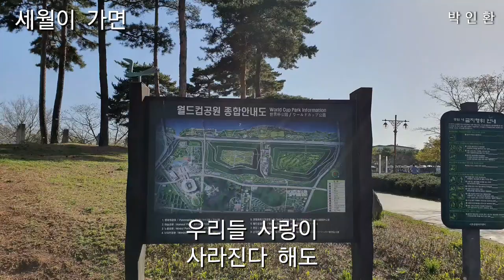@ 세월이 가면- 박인환🌳🌼🍂풍경속에서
@ 박인환: 시인.
출생- 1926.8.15 강원도 인제군 인제면 상동리
사망- 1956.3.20 서울 종로구 세종로 135번지    본관은: 밀양 박씨.
학력- 인제공립 보통학교(전학)  경성덕수공립 소학교 (졸업)
            경기공립 중학교 (중퇴)    명신 중학교 (졸업)
            평양 의학전문학교(중퇴)   신장- 약180cm   - 나무위키-
*월드컵 공원에서 여가를 즐기며 찍은 영상입니다.